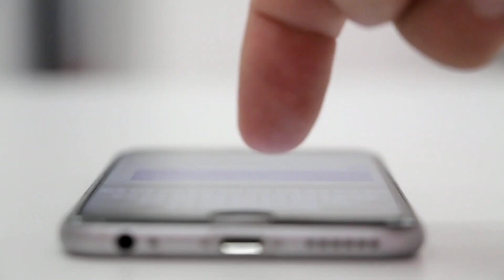Interesting iPhone Unknown facts || আইফোনের অজানা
i phone 11 unknown facts
iphone 11 unknown part
iphone 11 unknown caller
iphone 11 unknown part display
iphone 11 facts and features
iphone 11 unknown caller block
a fake iphone 11
known iphone 11 issues
unboxing iphone 11 black
do iphone 11 have face id
display unknown part iphone 11
ebay iphone 11 unlocked
ebay iphone 11 used
facts about iphone 11
how to know fake iphone 11 pro
iphone 11 fun facts
how to tell a fake iphone 11
what does a fake iphone 11 look like
iphone 11 facts
how to know your iphone 11 is original
r iphone 11 waterproof
fake iphone 11 red
random iphone 11 imei number
unboxing iphone 11 white
white iphone 11 unboxing
white iphone 11 unlocked
wwii unknown facts
zizo iphone 11 case
iphone 11 known issues
how to spot a fake iphone 11 pro
iphone 3 unboxing
5 facts about iphones
iphone 11 factory unlocked price
how to know fake iphone 7
iphone 7 features you didn't know about
how to know fake iphone 8 plus
9/11 unknown facts